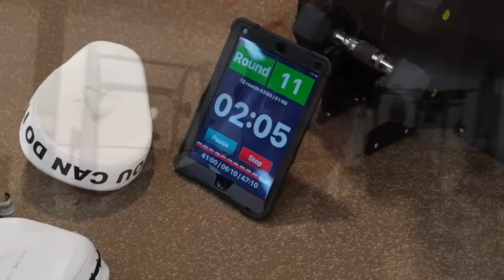LAST TO GET KNOCKED OUT WINS!! (PRESS CONFERENCE)